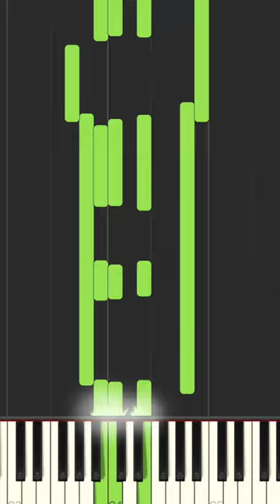Beautiful Piano. Pattern Melody in 7/4